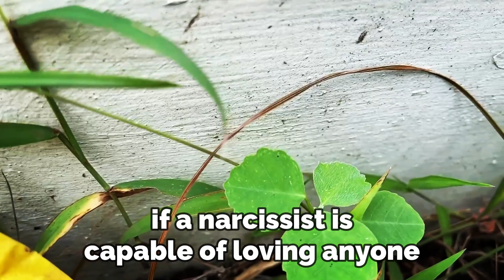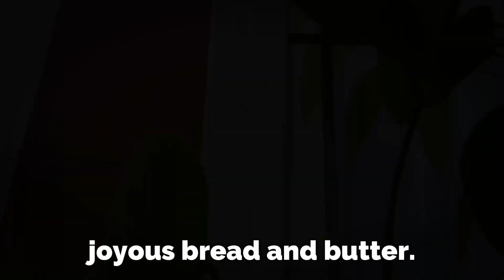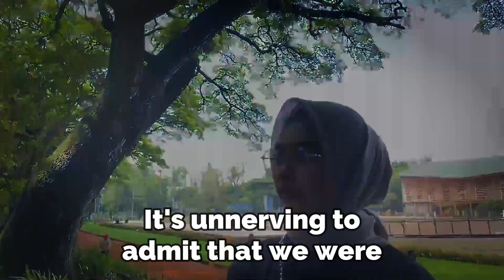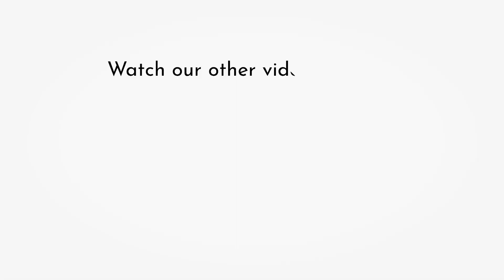The Endgame of Narcissists - What Happens When They're Completely Done | NPD | Narcissism Backfires